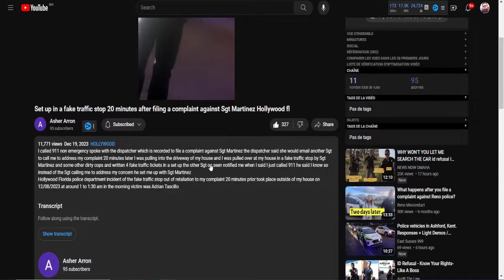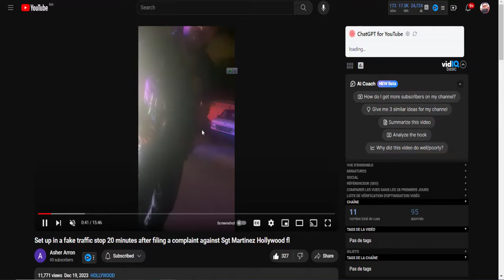Pretty Typical Cop Behavior They Don’t Feel That There Are Any Consequences, Until They Do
✔   Original Channel:  @asherarron7164